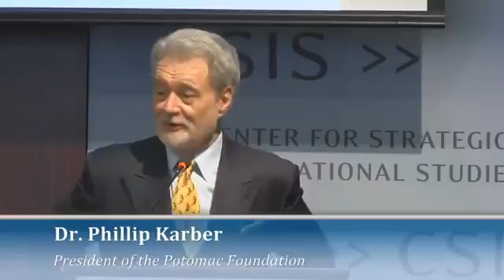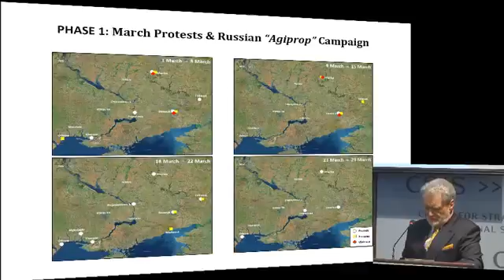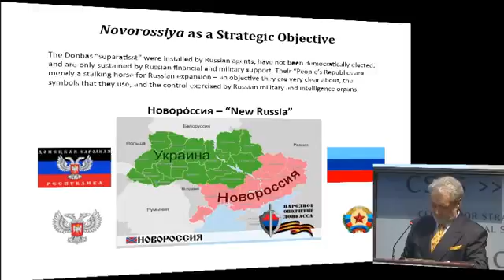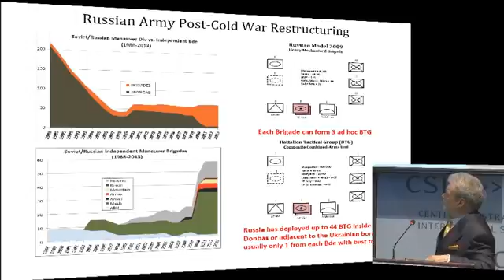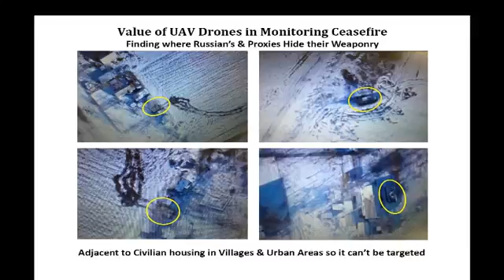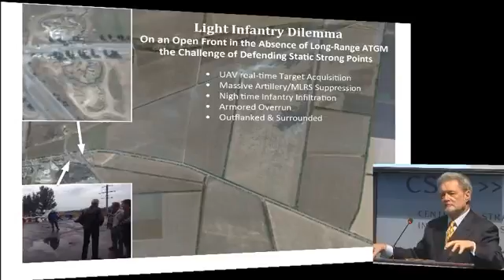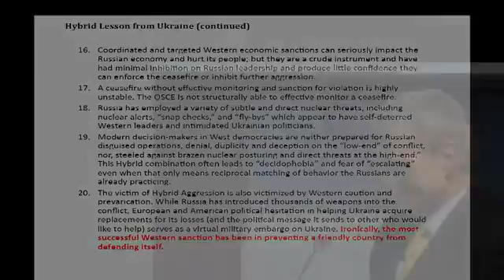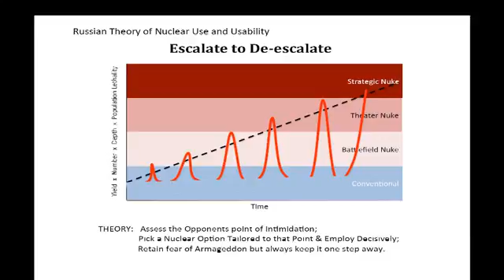Kremlin Russias center of power